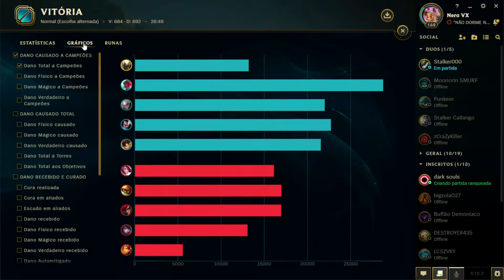PANTHEON SUP COM ESSA BUILD É IMORAL!! COMO JOGAR DE PANTHEON SUPORTE | League of Legends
Oi, eu sou NERO! E pantheon sup com essa build é imoral! Como jogar de PANTHEON suporte no league of legends!
🔻NÃO DORME NA SELVA!! TEM COISA IMPORTANTE AQUI 🔻
👍Seu gostei ajuda muito com o crescimento do canal :)

💌 Me segue lá no Twitter: @nero_solov

📌Minha build para pantheon sup melhor do que uma build de pantheon do pro builds.
Se você usa uma build de pantheon do mobafire ou build de pantheon do op.gg , considere usar essa!

Nessa gameplay de pantheon explicativa, te mostro como jogar de pantheon sup em 2022 na s12 com dicas, truques e como impactar sua partida de pantheon. Testa essa build para pantheon sup / pantheon suporte, pantheon top, pantheon mid ou até pantheon jg.
Jogando de pantheon sup é como jogar de iniciador, então precisa saber a hora certa pra dar engaje! Jogue como um pantheon challenger. A melhor runa de pantheon sup em 2022 na s12 que eu uso, é esta do vídeo. Usar essa build para pantheon contra counters pode aumentar suas chances de vitória.
Como jogar de pantheon sup lol, gameplay de pantheon explicativa 2022 s12 com as melhores runas e build pra subir de elo!lol Pantheon.